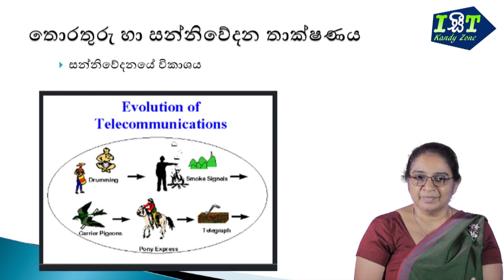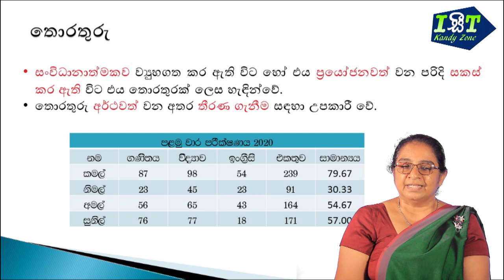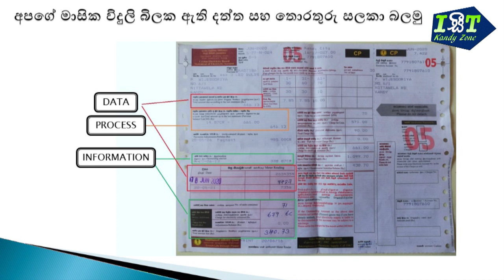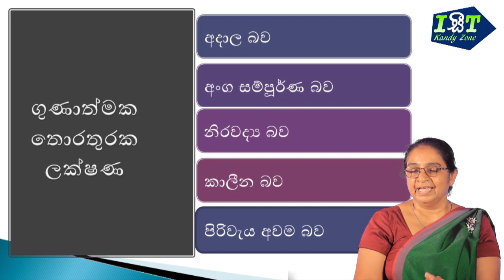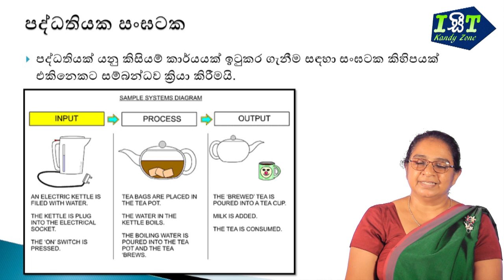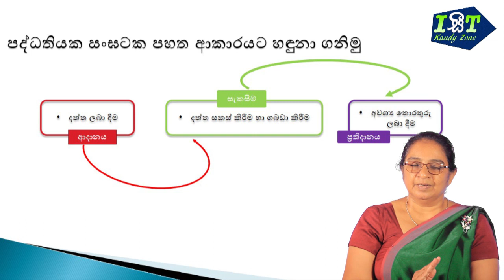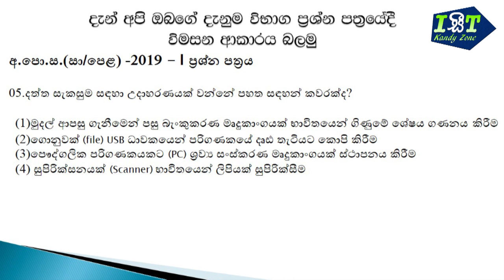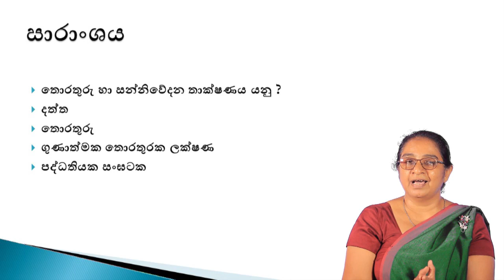Unit 001 - GR10 - part-i Introduction to ICT - තොරතුරු හා සන්නිවේදන තාක්ෂණ විෂය හඳුන්වාදීම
Unit 001 - GR10 - part-i Introduction to ICT
තොරතුරු හා සන්නිවේදන තාක්ෂණ විෂය හඳුන්වාදීම